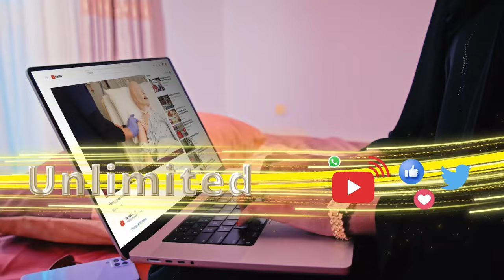Musharax Cabdiraxmaan Cirro oo ka dareen celiyay soodhoweyntii uu kala kulmay degmada Baki, Awdal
Musharax Cabdiraxmaan Cirro oo ka dareen celiyay soodhoweyntii uu kala kulmay dadweynaha degmada Baki, Awdal